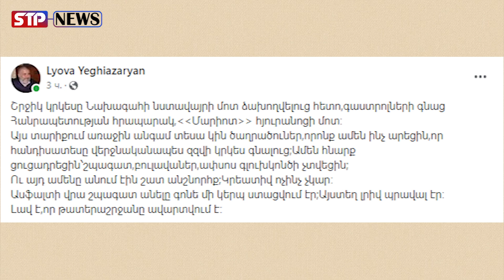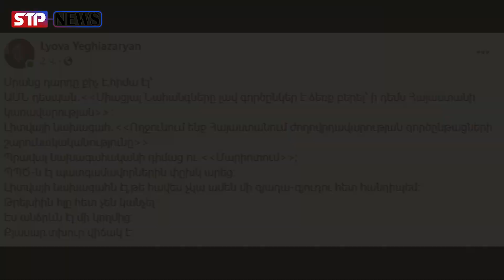Լրիվ պրավալ էր․ ափսոս գլուխկոնծի չտվեցին․ քյասար, տխուր վիճակ է․․․ ԽԱՅՏԱՌԱԿՈՒԹՅՈՒՆ